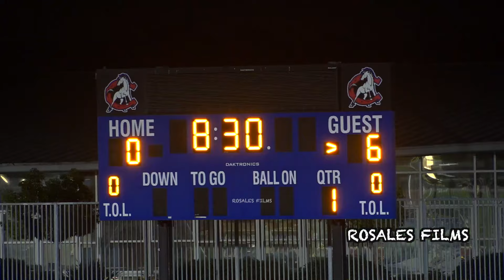Shutout - Crawford vs O'Farrell Girls Soccer